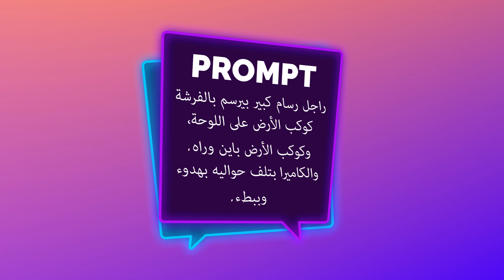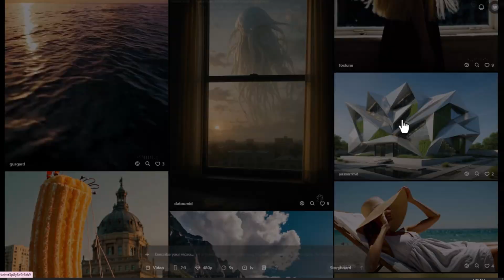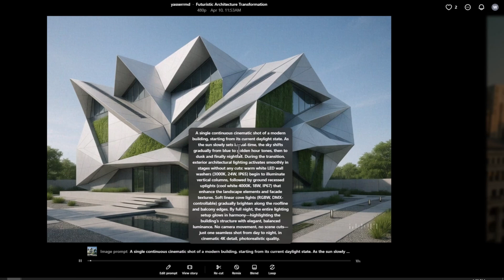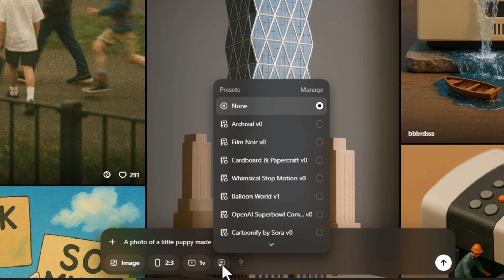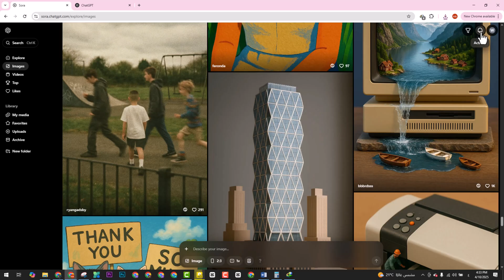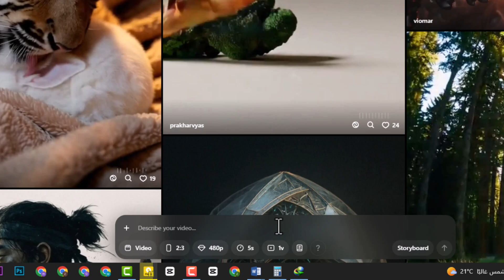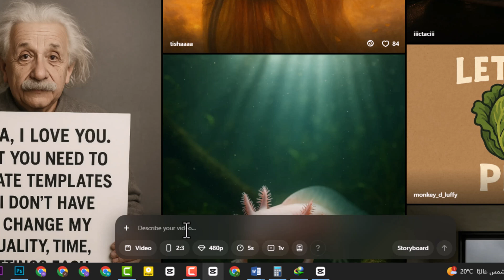الذكاء الاصطناعي SORA هيكسر الدنيا واللي جاي أخطر!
"اللي هتشوفه في الفيديو ده مش خيال… دي تكنولوجيا بجد!
أنا كتبت جملة بسيطة، والذكاء الصناعي من OpenAI – اسمه Sora – حولها لفيديو كأنك بتتفرج على فيلم عالمي!
من غير كاميرا، ولا تصوير، ولا مونتاج… كل اللي عليك تكتب، وSora هيكمل الباقي!
اتفرج بنفسك وشوف السحر اللي ممكن يحصل لما الذكاء الصناعي يدخل عالم الفيديوهات.
لو نفسك تعمل مشهد سينمائي من خيالك… يبقى الفيديو ده ليك 💥"

ـــــــــــــــــــــــــــــــــــــــــــــــــــــــــــــــــــــــــــــــــــــــــــــــــــــــــــــــــــــــــــــــــــــــــــــــــــــــــــــــــــــــــــ